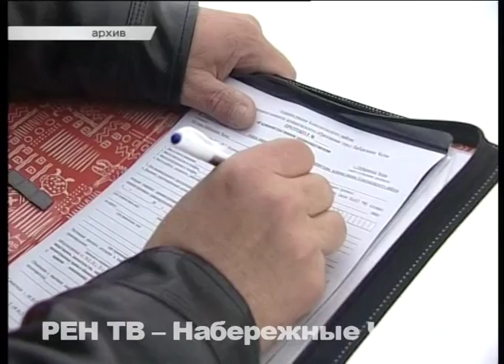Опасности зимней рыбалки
Одних спасателям приходится вытаскивать из огня, других – из мерзлой воды. Отчаянные любители зимней рыбалки рвутся на неокрепший лед. Как только поверхность водоёмов начала твердеть, настала и пора для серии рейдов Госинспекции по маломерным судам МЧС.